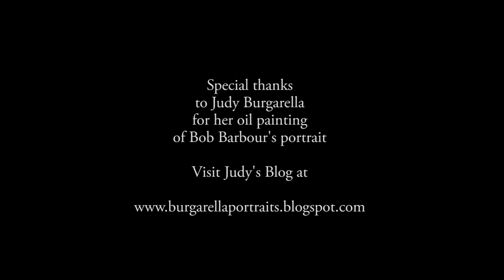Judy Burgarella paints Bob Barbour's portrait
Timelapse video of Judy Burgarella painting Bob Barbour's portrait